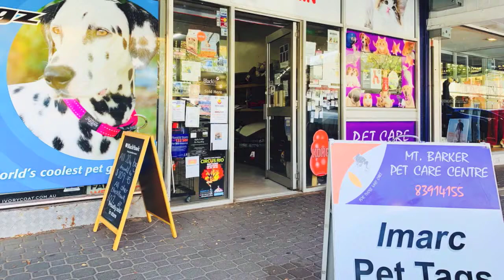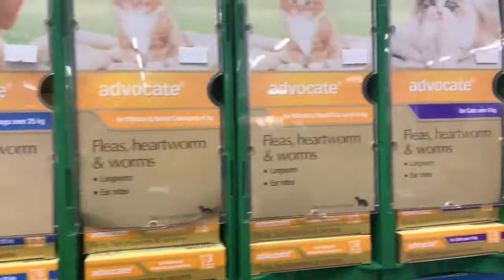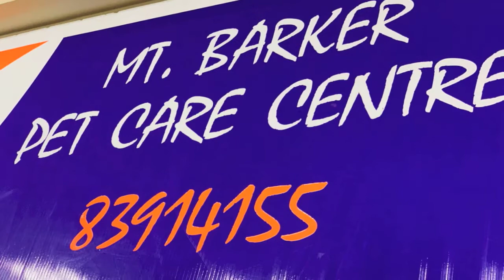Mt Barker Pet Care Centre